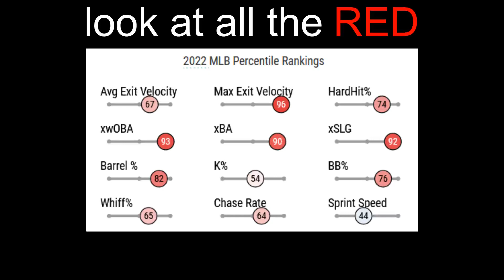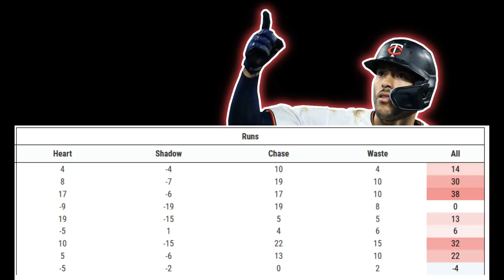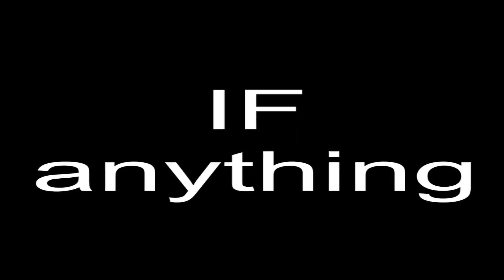Should We Worry About Carlos Correa?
NOTE: THIS WAS UPLOADED ORIGINALLY ON TWINSDAILY.COM IN EARLY MAY

Narrator - F
I'm not a sore Mets fan, I genuinely want him to do well.